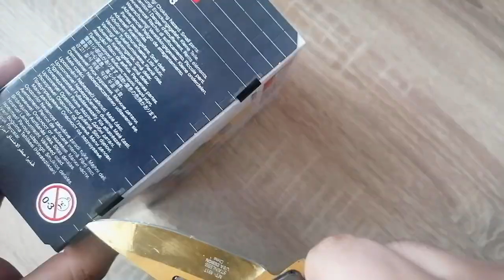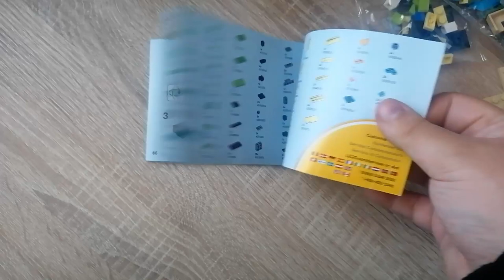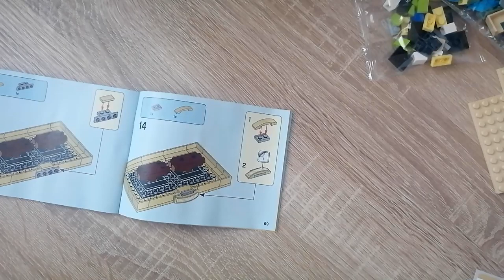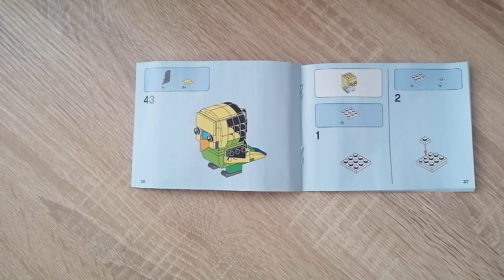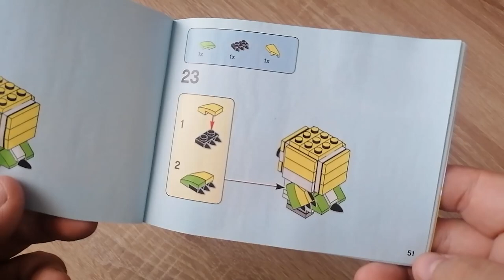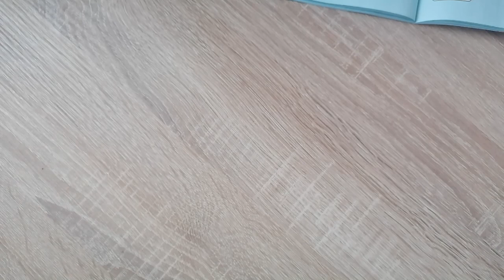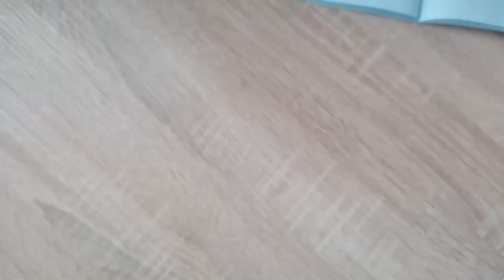Es ist soweit - Endlich der Wellensittich aus LEGO - LEGO Brick Headz 40443 - Klemmbaustein Review -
Hallo liebe Freunde der gepflegten Klemmbaustein Baukunst. In diesem Video geht es um ein Set von LEGO - Ja, wirklich von LEGO :D! Was können die Wellensittiche aus Klemmbausteinen von LEGO? Viel Spaß dabei :).

Die LEGO 40443 Budgie Brick Heads bei AMAZON (viel zu teuer):